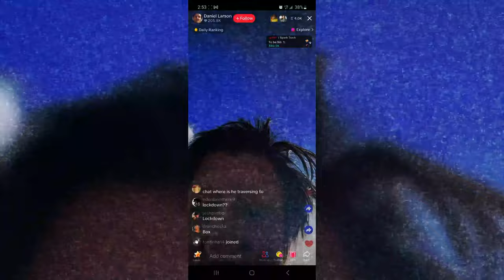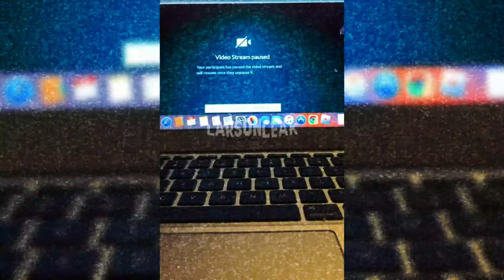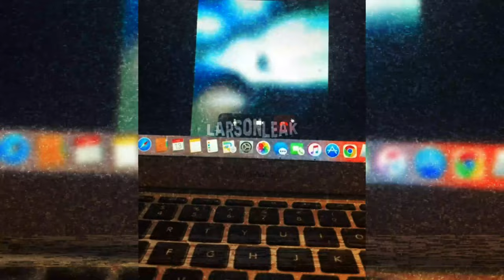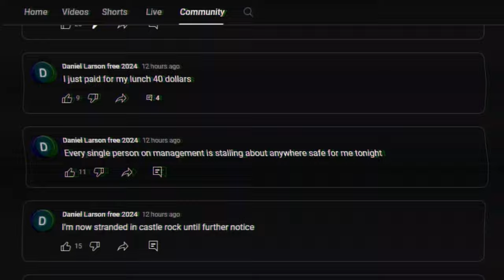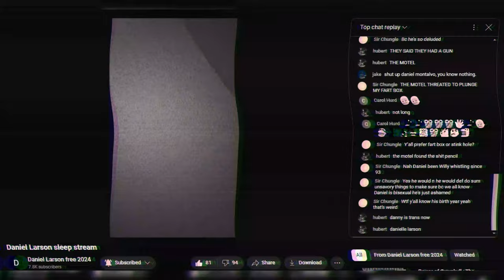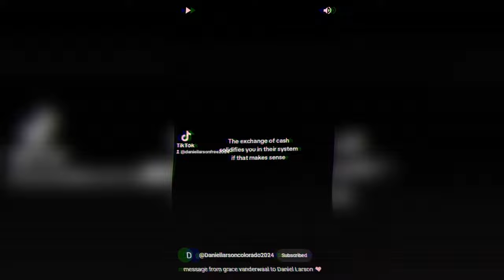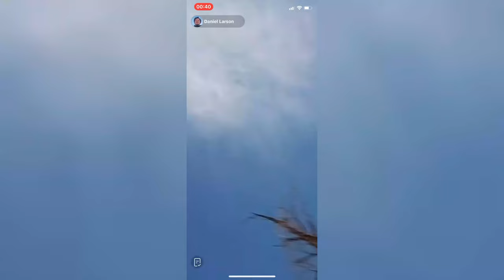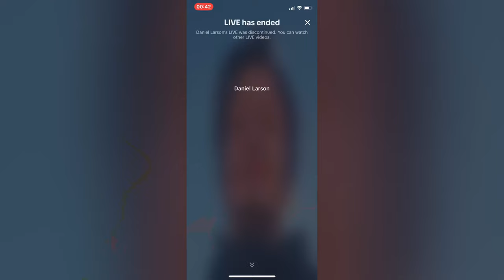Daniel's Denial: A Daniel Larson documentary series s3 e1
Daniel Larson... has finally got housing (I guess if you can consider jail to be housing). Also, Dylan Clark enters the show.

Shout out to Matthew, The Leaping Lemur, Kusari and OpioidPie2.

0:00 - Intro
0:29 - Recap
1:15 - The Jail Arc begins
6:50 - The 7/11 incident
13:19 - Daniel gets released
16:18 - Dylan Clark and his heinous past
18:55 - Daniel (allegedly) gets attacked
22:06 - March 23rd incident
25:21 - Outro
26:08 - Thanks for watching!